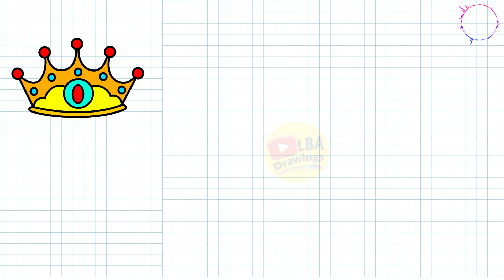How To Draw Crown | LBA Drawings